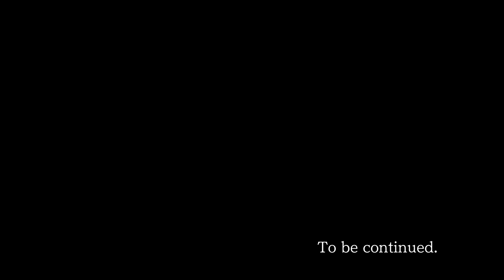Ace Attorney Trilogy - Justice For All - Episode 4: Farewell, My Turnabout - Part 2-1: Trial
Date: 30-Oct-2022
✼ •• ┈┈┈┈┈┈┈๑⋅⋯ ୨˚୧ ⋯⋅๑┈┈┈┈┈┈┈ •• ✼
〓 Commentary 〓
And time to try to continue this series yet again. after like what, several months? There were way too many events from Genshin, Honkai, and Blue Archive before... aside from work...
✼ •• ┈┈┈┈┈┈┈๑⋅⋯ ୨˚୧ ⋯⋅๑┈┈┈┈┈┈┈ •• ✼
✼ •• ┈┈┈┈┈┈┈๑⋅⋯ ୨˚୧ ⋯⋅๑┈┈┈┈┈┈┈ •• ✼
〓 Store Page 〓

〓 Publisher 〓
CAPCOM Co., Ltd.